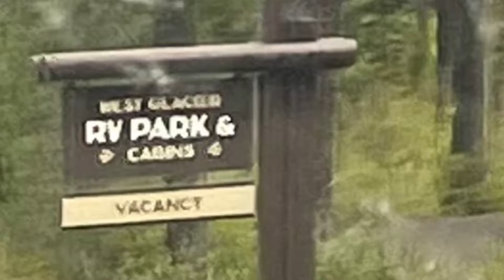West Glacier RV Park West Glacier Montana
Super excited to get these Glacier Park videos out!

What a truly magical place! The colors, the trees, the water its totally amazing! Obviously I had never been.

This is the West Glacier RV Park. It was great! Walk to the village, The closest park to the entrance of the park.

We had full hook ups. No issues with power, water or sewer (or Bears) The park was larger than I thought it would be. There are cabins as well. They held $25 for incidentals 😂 the woman behind me and I had never had that happen before but it came in very handy when Kevin went to get ice! Good ice too.

These are just silly videos when we were walking cause I forgot to video!!! OMG! I have a few pics I put into a video, but this is it! You'll just have to trust me when I say we'll probably stay here 4 nights next year!

Here are ALL of our RV park reviews we've done in the last couple years, check it out, maybe you'll be going there too! 🤩

If you haven't and you can, go. Get to Glacier Park somehow, someway. its truly a wonder.

Doing my best to get the Glacier Park videos out now, but have an ffpc draft in 54 minutes 😂🤣

Hope y'all are going to like these next videos as much as we liked visiting. wait I guess that's not possible. GO!! @Roaming Knights